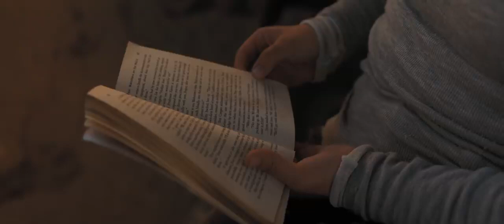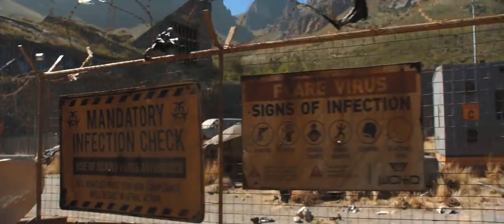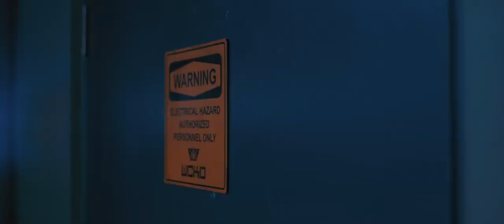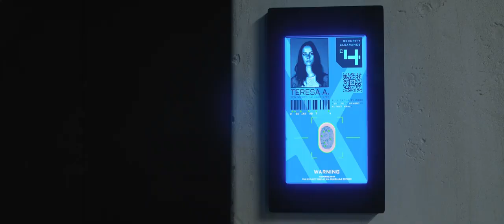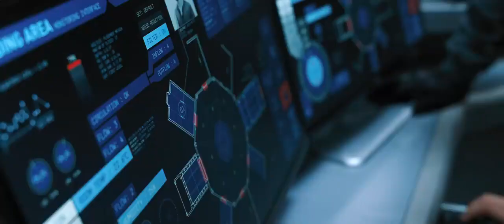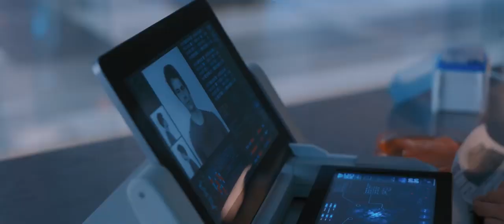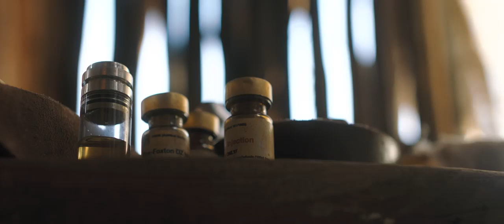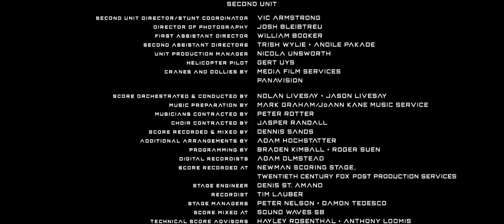Maze Runner A Cura Mortal Ultra HD 4K Ação Ficção Científica Canal Melhor Cena de Filmes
ola pessoal que puder ajudar com doações eu agradeço esse e o